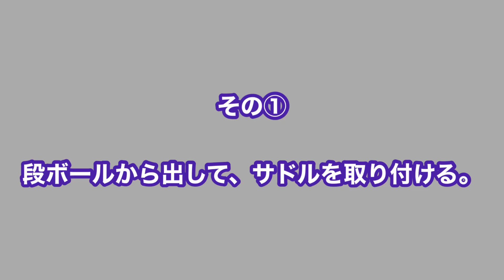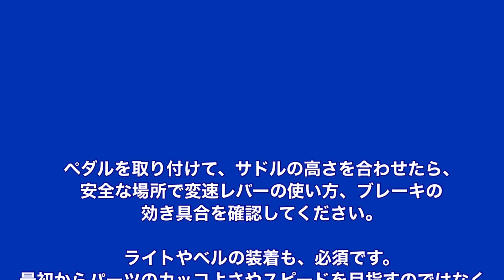ディスクホイールの取り付け方。ディスクロードの通販。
ワールドサイクルでディスクブレーキ付き完成車を購入する場合、この動画を参考に前後車輪を取り付けてください。
★ 4:03 後輪をつけるところ

取り付けに自信のない場合は、リアル店舗でのご購入をおすすめいたします。

輪行マイスターによるディスクブレーキ輪行術（RinRin-Familia リンリンファミリア）

輪行マイスターに聞く、ロードバイクのチューブ交換のやり方 （けんたさん）

ヨガインストラクターが教えます！ヨガ(YOGA)とストレッチ(STRETCH)は何が違うの？